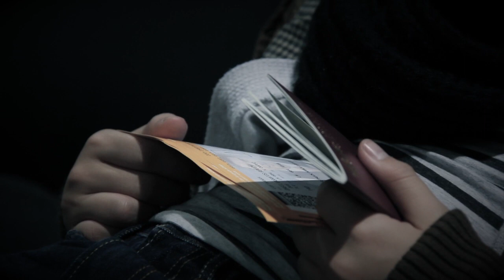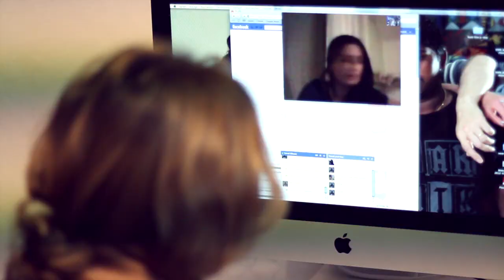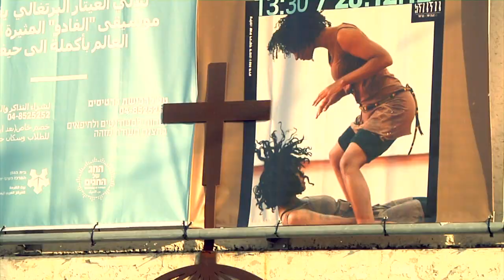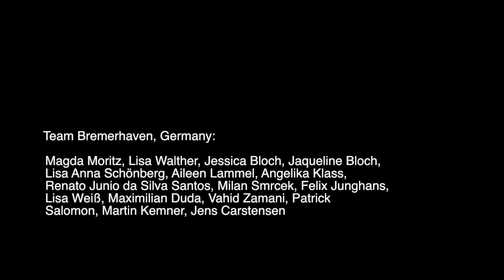Begegnungen 2012 - a film by Max Duda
Abstracts: Encounter 2012
In December 2012 the "Media Workshop" at Immanuel-Kant-School was invited for a new project to Rosh Haayin. Organized by the
association "Encounters 2005 eV", thirteen young people wanted to address the "global exchange" piece by piece. Target of the
project was "Begegnung / Encounter \ שוגפל ". This goal should be formed by the creativity of young people and documented in a
movie.
In advance of the trip we shared with our Israeli partners photos, videos and questions. In Israel we started our project with a visit
at "Begin High School", where we met our hosts for the next ten days. Together with our respective host families we lighted the first
candle of Hanukias. Quick arose a familiar atmosphere.
What to do? And how to get connected? How to talk about the big issues like living in peace and freedom? We were very much interested
in markets because they always were and still are places of encounter. An encounter between suppliers and customers
must ensure safety. To insure the safety we noticed plenty of security forces all over the market.
As a consequence of this situation we have had an idea. We armed ourselves with pillows, who gave us the opportunity to illustrate
fights all over the place. Battles between Germans and Israelis, Christians and Jews, men and women. Funfights that should symbolize
incentives and models for peaceful encounters. Battles with weapons, which could not hurt, but may provide security and peace,
when you put your head on.
With this idea in mind we traveled this wonderfull country to visit ancient places, historical arab villages, modern cities, jewish memorials.
We talked to people on the markets, met young people in different schools. The Dead Sea with the fortress of Massada and
the Yad Vashem memorial were on our visiting list.
Is the conflict between Israel and Palestine an issue for people in the multicultural Tel Aviv? We did a research on the traditional
Carmel Market there as well as on the Mahane Yehuda Market in Jerusalem. In Haifa we visited the Carmelite-Catholic-School.
Furthermore we went together to the nearby town of Ir HaKarmel, where we met the Druze, another  religious community.
Our German-Israeli "pillow army" had the last day off and laid down its weapons. So we thoroughly enjoyed that day. One thing
was clear to us, there will be a reunion, because we were all winners of the battle. We realized how fortunate it is to meet each
other in security and peace. Thanks to our hosts and to all who made this project happen.
Lisa Schönberg